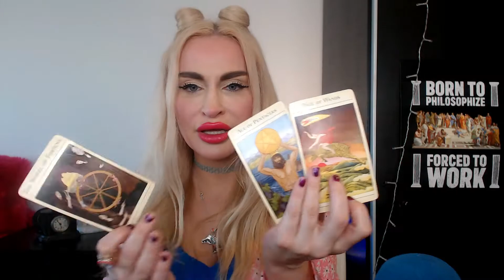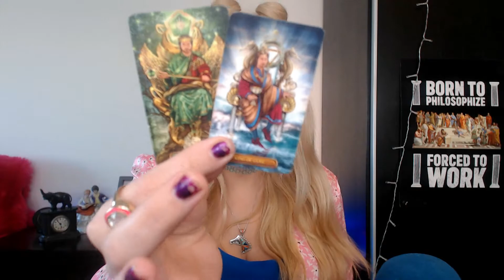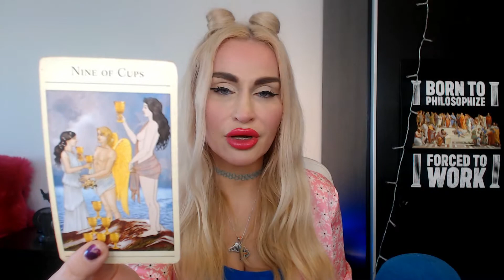CAPRICORN Love Tarot 🔮APOLOGY IS COMING: LET'S GET BACK TOGETHER🕊You vs Them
💙 My name is Emanuela and I’m an intuitive Tarot reader. I didn’t choose Tarot.
15 mins mini reading- one burning question (20 USD)
30 mins reading (40 USD)
60 mins reading (80 USD)

🔮Tarot Channels:
Thank you to Angie who was kind enough to shout out my channel ⭐💙
💙 Videos on this channel speak to collective energies. You will know best if they resonate with you, beautiful friends.  Use your judgement and intuition when watching YT readings 😉🔮💜